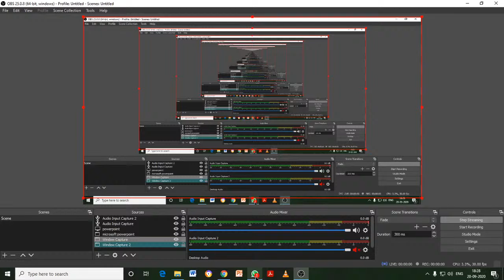State Level Webinar on Reshaping Library Sciences to meet New Educational Requirements: One Approach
Speakers: Dr. Nimai Chand Saha, Librarian Visva Bharati University.
This State Level Webinar is organized by IQAC & The Central Library of  Banipur Mahila Mahavidyalaya, Banipur, Habra